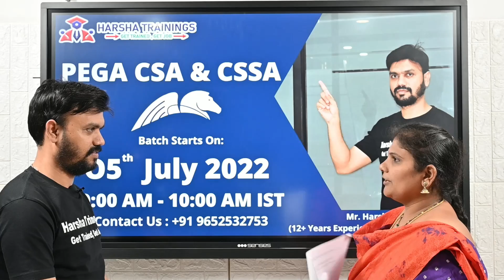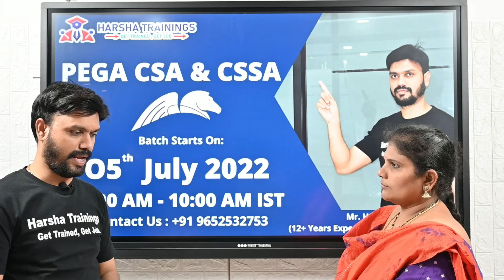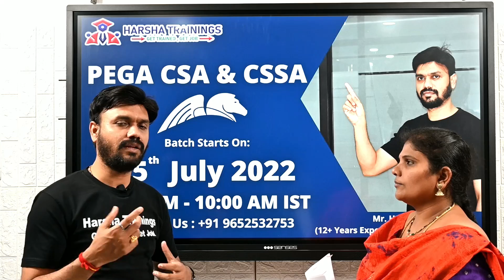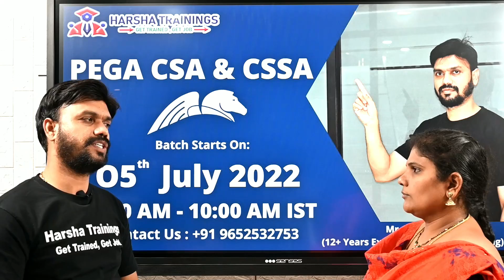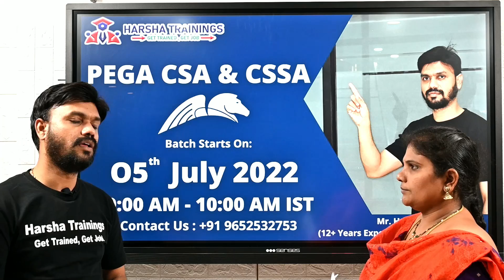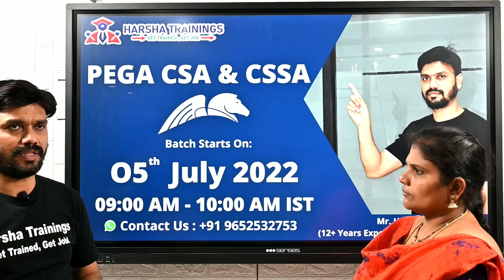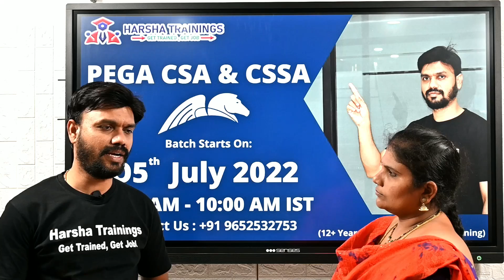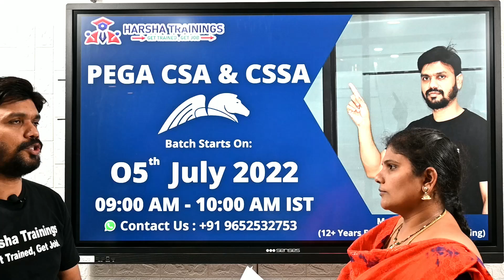PEGA PRPC | Data Transform | Activities Frequently asked Interview Questions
Hello All! In this video, we have discussed about the Know about PEGA PRPC | Data Transform | Activities Frequently asked Interview Questions

Courses Offered:
Core&Advance java
FreshersTranings & Placement CRT
Selenium & AutomachineTesting

Regards,
Harsha Trainings,
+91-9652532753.